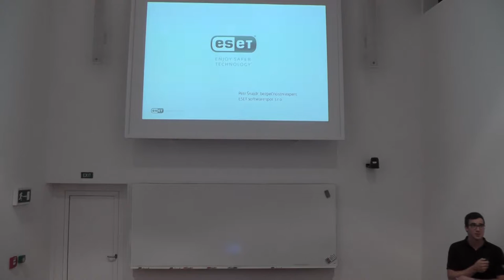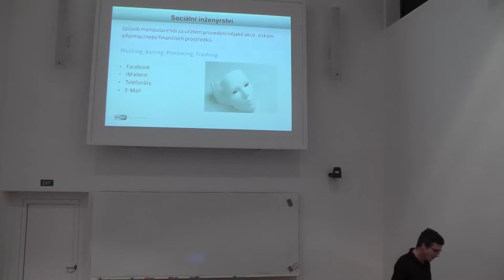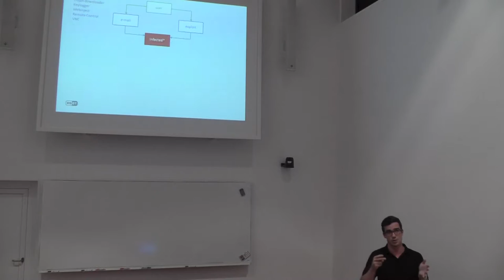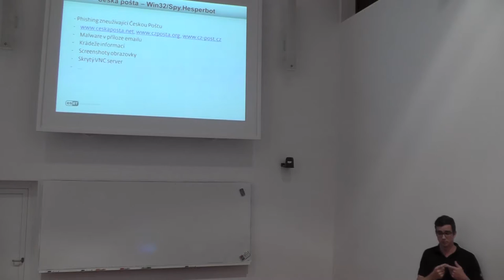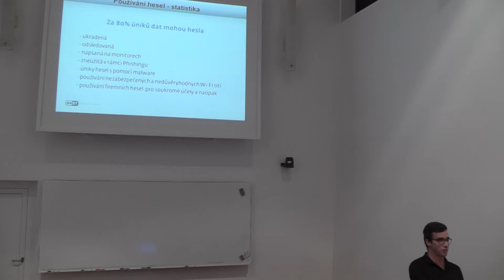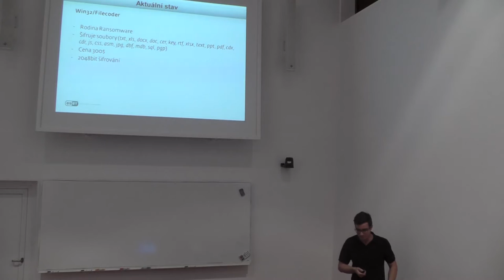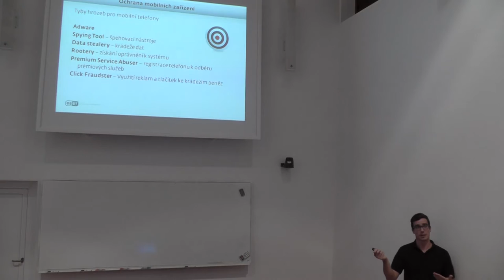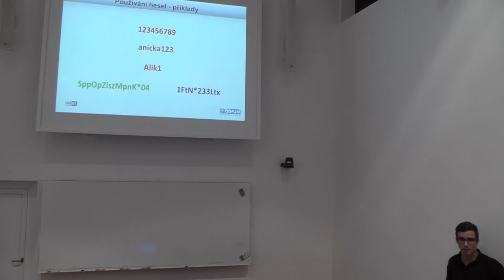Malware | Petr Šnajdr | CVUT FIT | 2014-10-13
"Malware a techniky sociálního inženýrství používané k útokům na uživatele"

Petr Šnajdr - bezpečnostní expert ESET software spol. s r.o.